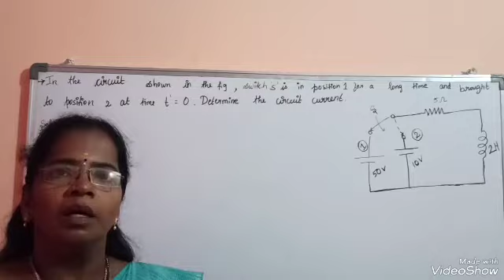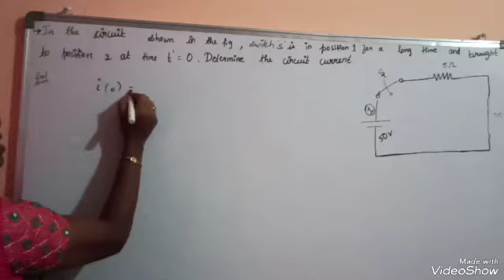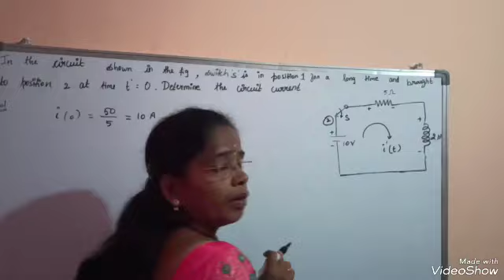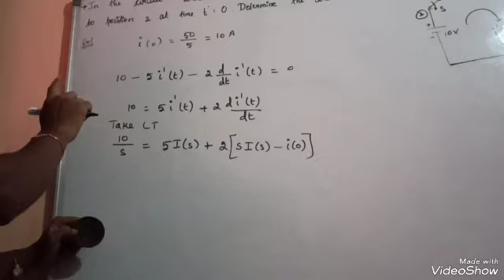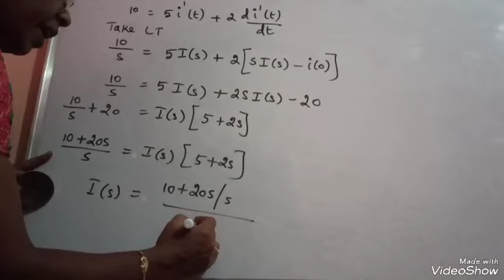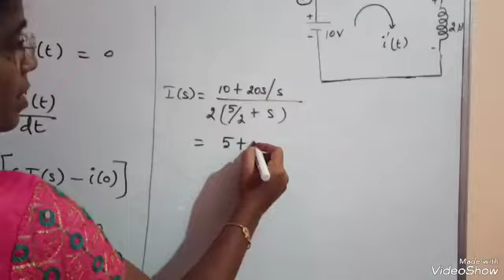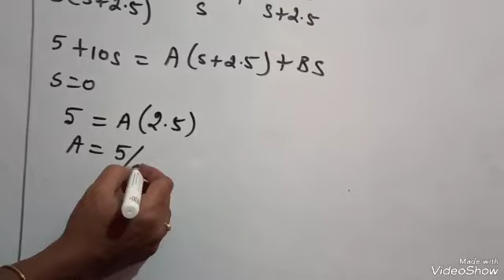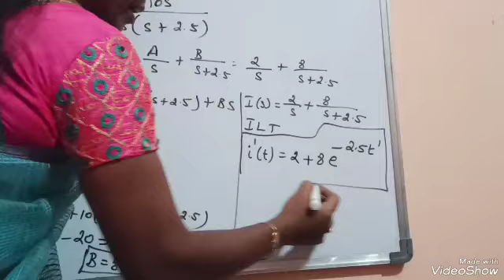Source free RL Circuit based Problem#2/ Circuit Theory